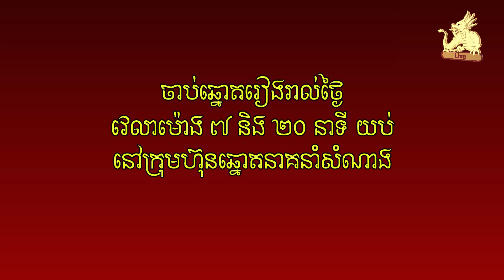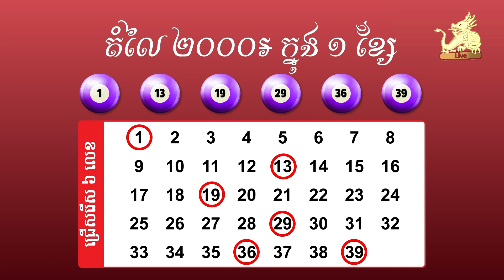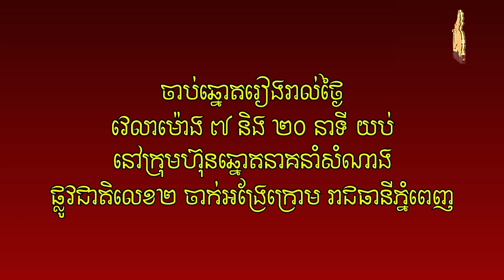Watch live draw Lotto 6/39 on 08 March 2023 7:20pm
ការផ្សាយផ្ទាល់នៃការចាប់ឆ្នោតឡូតូ ៦/៣៩ ថ្ងៃទី ០៨ ខែមីនា ​ឆ្នាំ២០២៣ ម៉ោង ៧:២០ យប់/Watch live draw Lotto 6/39 on 08 March 2023 7:20pm